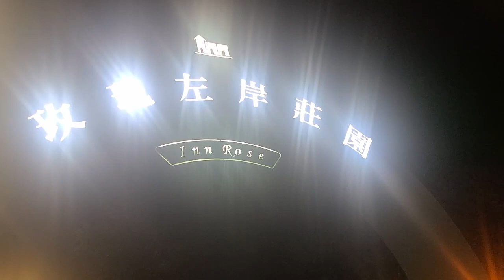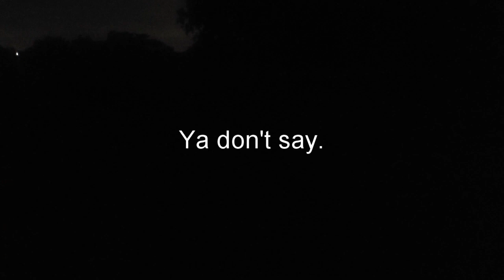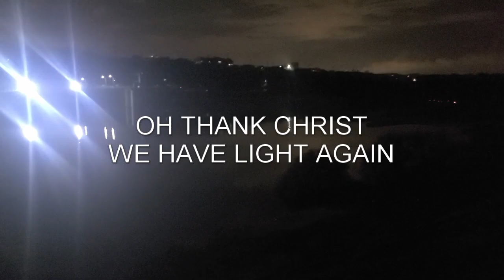Deep Thoughts in Daxi District: Night Market, Daxi Bridge, and Guanyin Temple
In which I take you on a journey to Taoyuan's Daxi district to sample the night market, check out the sights, and share a story of the night that changed my perspective on living in a foreign country. Enjoy!